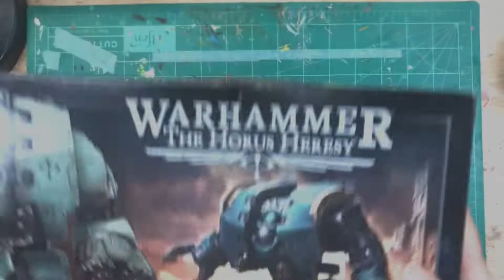How to paint Contrast Leviathan Dreadnought